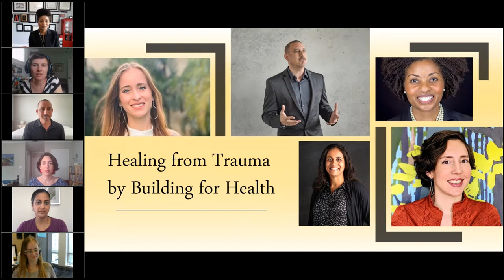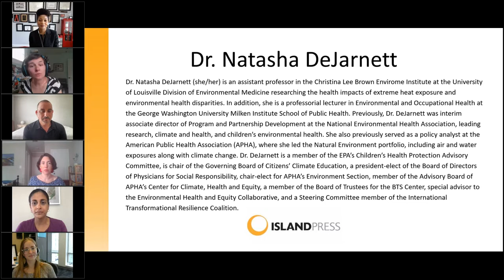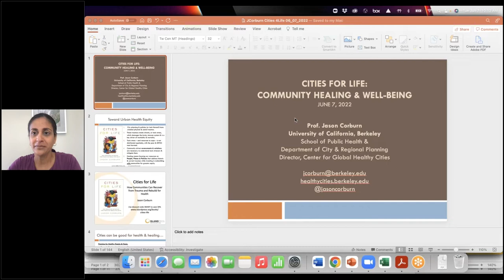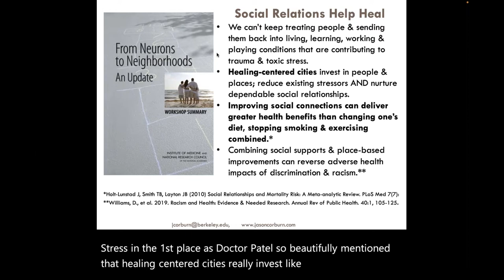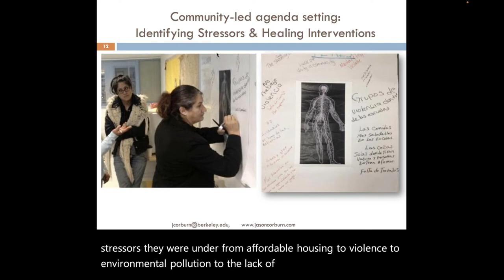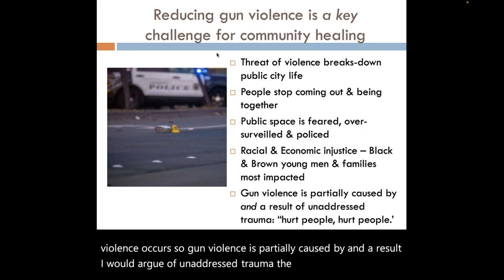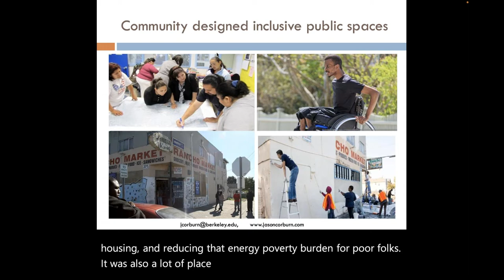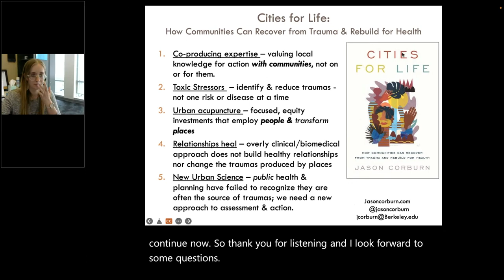Healing from Trauma by Building for Health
As cities build and grow, they have a choice to make: to become healers from or creators of trauma.

Trauma in our built environment derives from systemic racism, disinvestment, and disenfranchisement of individuals in our cities. Climate change has the potential to greatly exacerbate these traumas. By investing in people and places, while also changing decision-making processes that have contributed to urban trauma, cities can lead the charge in promoting better health for their citizens and for the planet. Climate mitigation and adaptation could heal those wounds.

During this conversation, hosted by Island Press, you hear from public health experts who explain the structures in place that lead to cities causing trauma and the possible solutions to healing from it. Gain both theoretical understanding and tangible knowledge about this public health crisis.

Participants include:
- Katherine Catalano -- Deputy Director, Center for Climate, Health and Equity, APHA
- Jason Corburn -- author of "Cities for Life: How Communities Can Recover from Trauma and Rebuild for Health"
- Dr. Natasha DeJarnett -- Asst. Prof in the Christina Lee Brown Envirome Institute at the University of Louisville Division of Environmental Medicine and professorial Lecturer in Environmental & Occupational Health at the GWU Milken Institute School of Public Health
- Dr. Lisa Patel (moderator) -- Deputy Executive Director of the Medical Society Consortium on Climate & Health and Clinical Assistant Professor of Pediatrics Clinical Assistant Professor of Pediatrics at Stanford University School of Medicine
- Anna Ricklin, AICP -- Fairfax County's Health in All Policy Manager